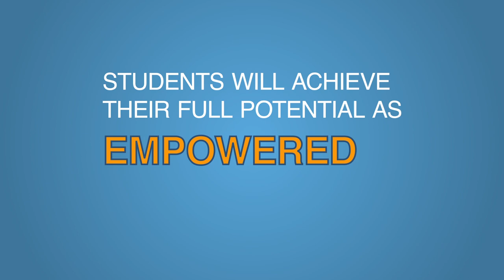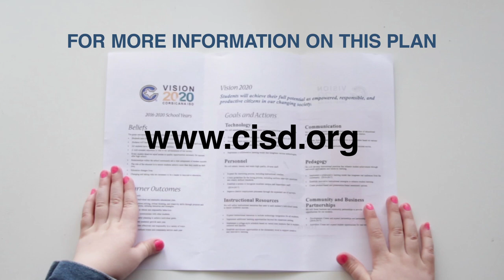Corsicana ISD Vision 2020